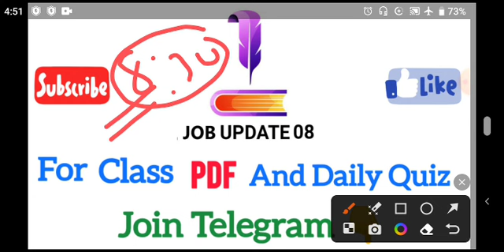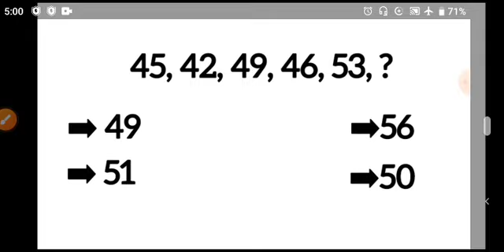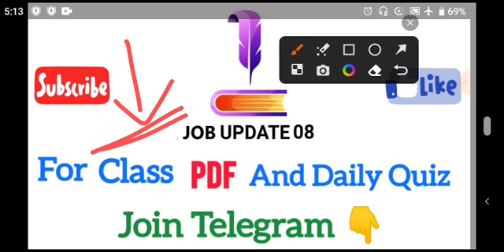Assam Rifles Reasoning (Number series) Practice Class 02 || Assam rifles reasoning class 2023